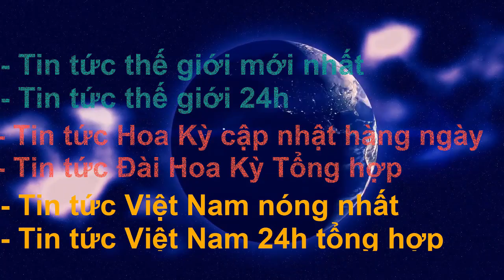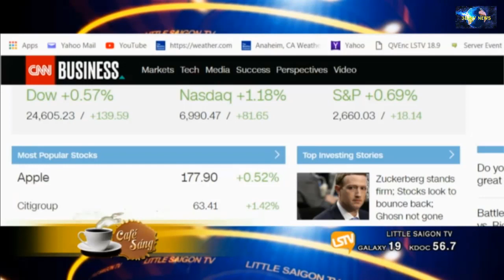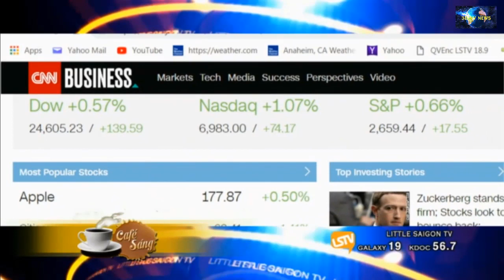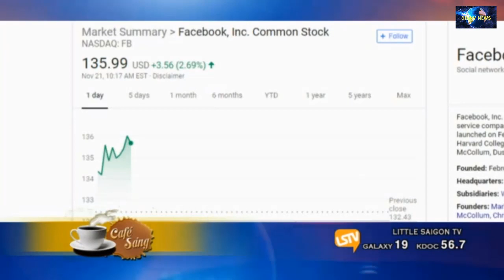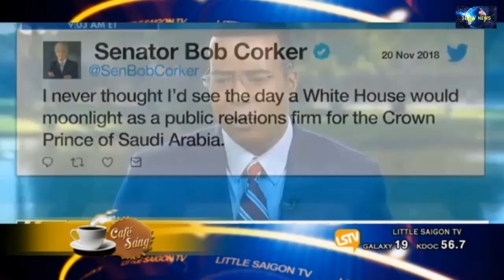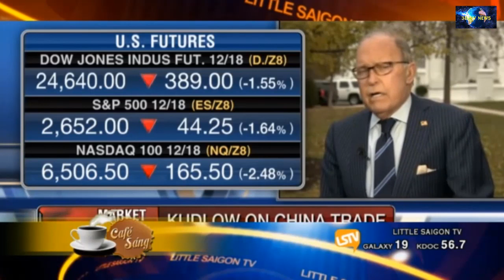Tin Tức mới nhất 22/11 | Vệ Tinh phát hiện...Trung Quốc trên Biển Đông | Thời Sự Hoa Kỳ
Đăng ký 3DNVNEWS để cập nhật và theo dõi
- NV : Người Việt
3D NV NEWS  chuyên cập nhật những tin tức nóng hổi nhất 24h hằng ngày, mang đến cho quý vị những tin tức hay nhất và có cái nhìn bao quát nhất về Thời Sự trong cũng như Thế Giới.
-  Tin tức chúng tôi đăng tải với mục đích cùng phát triển, quảng bá rộng rãi các thông tin nóng bỏng hiện nay. Trong quá trình biên soạn không thể tránh khỏi những thiếu sót. Nếu video của chúng tôi có dính líu đến vấn đề về bản quyền của cá nhân hay tổ chức nào, xin hãy để lại COMMENT hoặc GỬI TIN NHẮN. Chúng tôi rất sẵn sàng xác minh và thu hồi video để đảm bảo tính bản quyền của tác giả. Xin cảm ơn vì sự phát triển của cộng đồng.